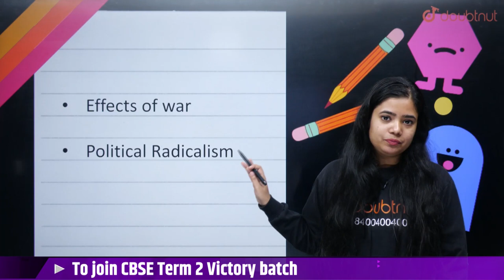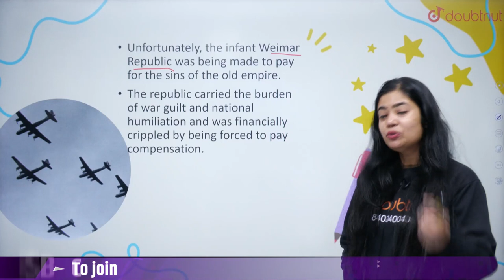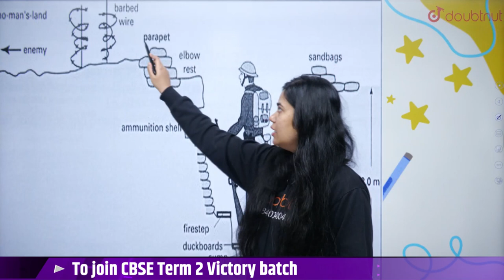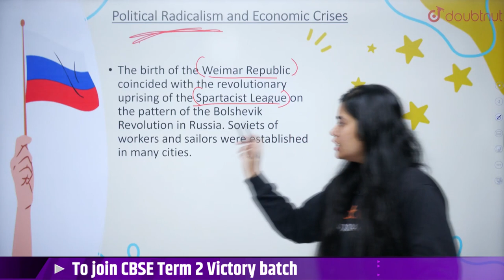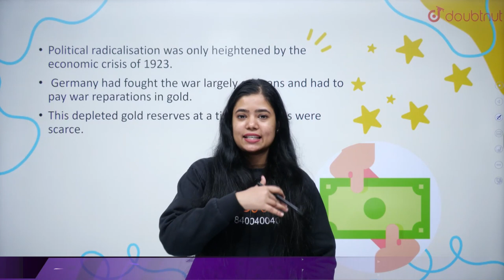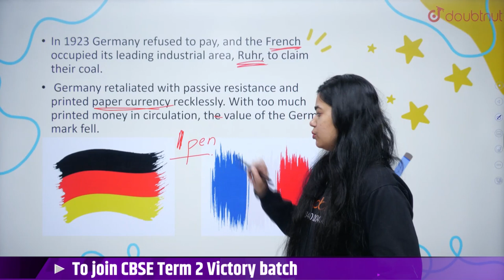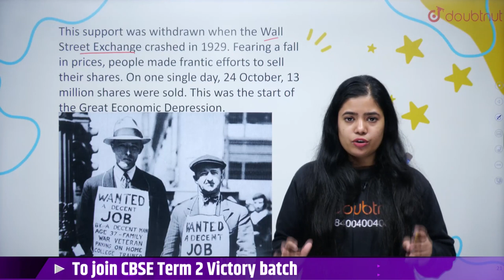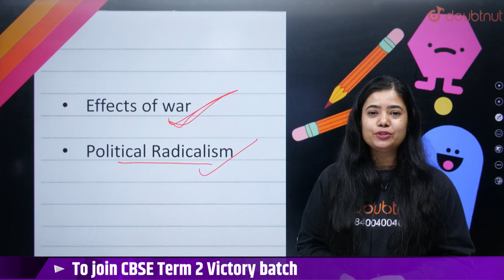CBSE Term 2 Class 9th Social Science | Nazism And The Rise Of Hitler | Political Radicalism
CBSE Term 2 Class 9th Social Science | Nazism And The Rise Of Hitler | Political Radicalism | Anushya Ma'am | Doubtnut

📌In this video you will learn " Class 9 Social Science Nazism And The Rise Of Hitler".

0:00 - Introduction
2:08 - The Effect of War
10:08 - Political Radicalism and Economic Crises

📌What is Nazism And The Rise Of Hitler ?
Nazism, also spelled Naziism, in full National Socialism, German Nationalsozialismus, totalitarian movement led by Adolf Hitler as head of the Nazi Party in Germany. In its intense nationalism, mass appeal, and dictatorial rule, Nazism shared many elements with Italian fascism.

👉 Have Any Query? Ask Us.

Nazism And the Rise Of Hitler cbse class 9
Cbse term 2 Political Radicalism Class 9th
Political Radicalism Class 9 Social Science
Nazism And the Rise of Hitler Class 9th